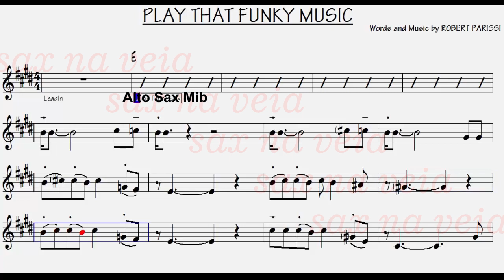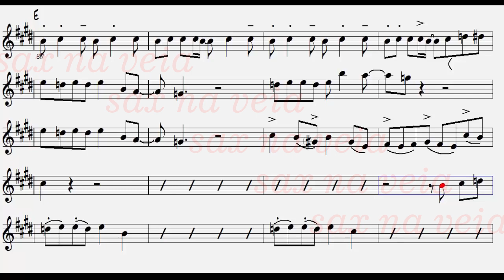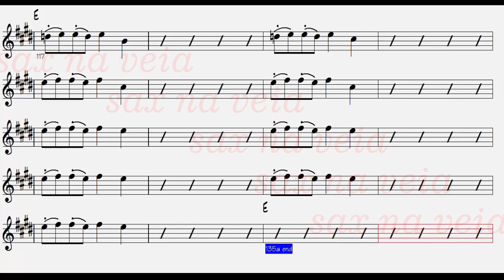Play that funk music - Sax Alto-Playalong